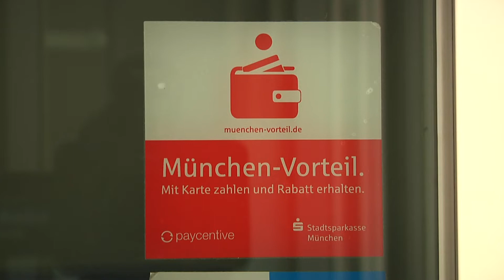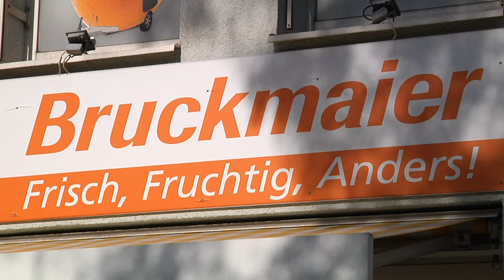München-Vorteil in der Fahrschule Bruckmaier